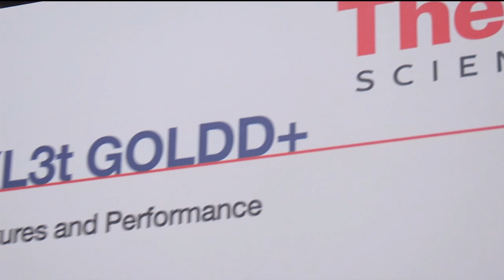Thermo Scientific Portable XRF Analyzers Customer Testimonials - ISRI 2012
Learn how Thermo Scientific portable XRF analyzers provide material identification solutions to the metals & alloys industry.  Customers at ISRI share how their businesses have benefited from having lab-quality analysis in the field. Includes no guessing, reliability, and quick elemental analysis for scrap metal sorting and analysis.  Paid for itself in the first month.